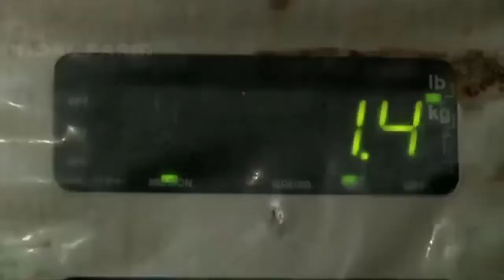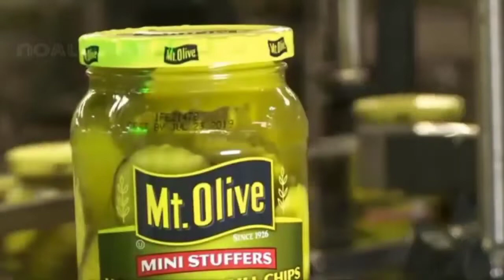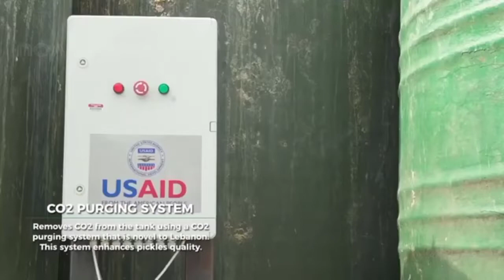Cucumber harvester | How to make pickles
world agriculture